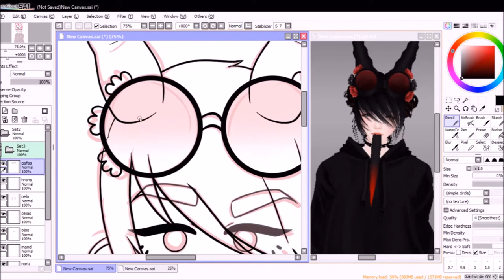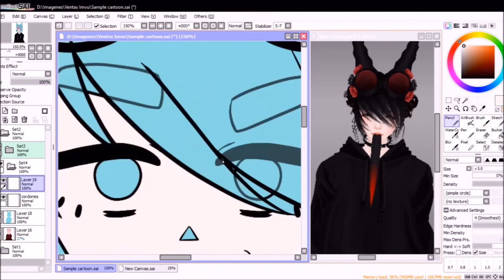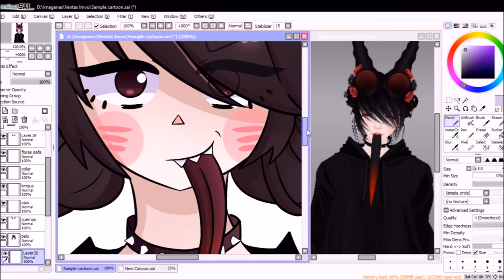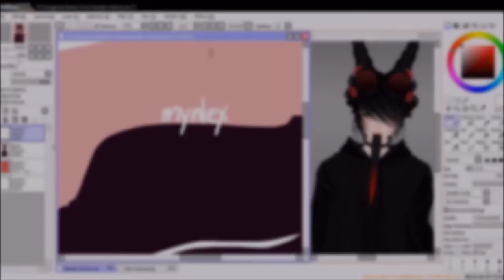Red Viper - Speedpaint || Miss Momo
Well, there's a speedpaint of one of my avatars on imvu, because i liked to see what it looks like in a drawing of my style ^^

Bueno, aquí un speedpaint de mi avatar en imvu, porqué quise saber como se veía en mi estilo ^^

Drawing and character by Miss Momo

hope yall liked